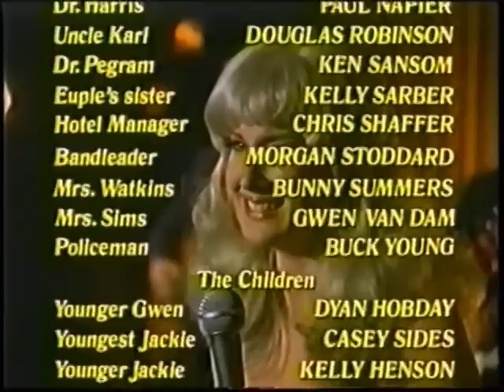Stand By Your Man [Tammy Wynette Story] 5